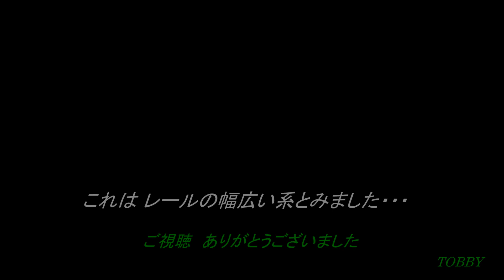【謎の電車】 道路を行く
これはレール幅広い系とみました。車号は消されているも読みとれます。あえて調べません。m(_ _)m